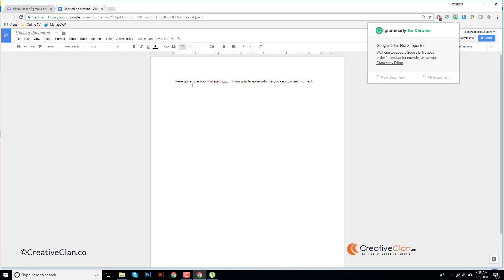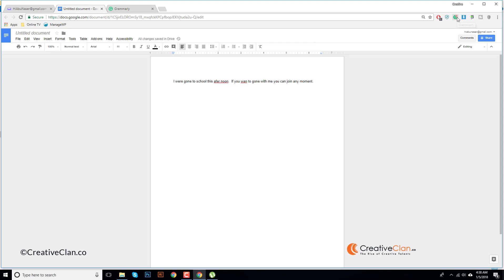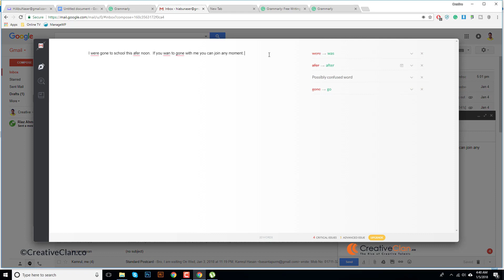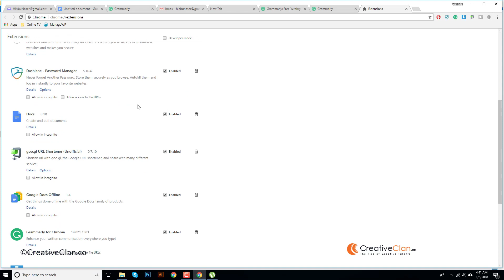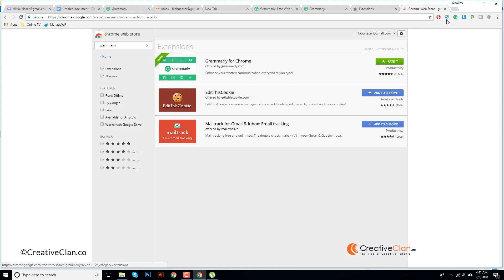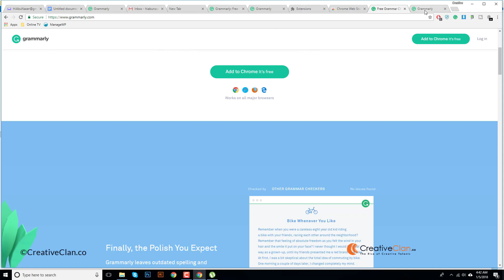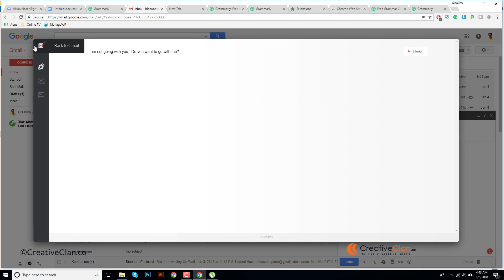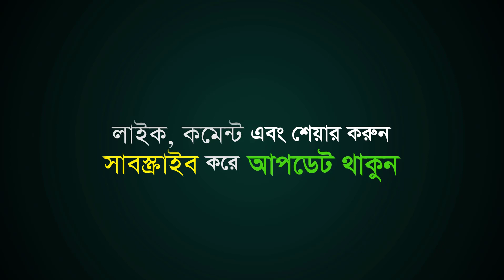ইংলিশ লেখায় গ্রামার ভুল কমানোর উপায় - How to write Better English | Creative Clan | Abu Naser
ক্রিয়েটিভ ক্লেনের গ্রাফিক ডিজাইন প্রশিক্ষণ পদ্ধতি এবং কোর্সসমূহ সম্পর্কে বিস্তারিত পাবেন এই পেজে

In this video I talked about how to improve English writing by avoiding grammatical error using Grammarly, If you use this extension your English writing will improve dramatically. Grammarly

ইংলিশ জানা ছাড়া বর্তমানে চলা প্রায় অসম্ভব, তবে ভালো ইংলিশ জানা মানেই আপনি স্মার্ট আর বুদ্ধিমান বিষয়টা এমন না। তাহলে আমেরিকানরা ট্রাম্প এর মত লোককে প্রেসিডেন্ট বানাতো না, অথবা ইংলিশ মার্তৃভাষার প্রত্যেক ব্যাক্তিই স্মার্ট বা বুদ্ধিমান হতো।

JOIN ME

▼ ▽ CHANNEL NOTES